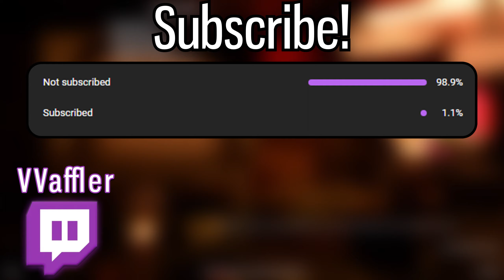Rediscovering this 12 years later...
Small little easter egg I found in the Black Ops version of Der Riese, CoD Zombies.
Written By: Golden Era Zombies Technologies, LLC ©️